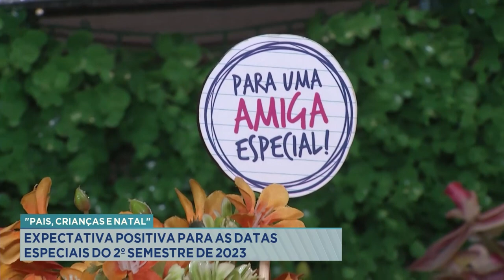"Pais, Crianças e Natal": Expectativa Positiva para as Datas Especiais do Segundo Semestre de 2023.